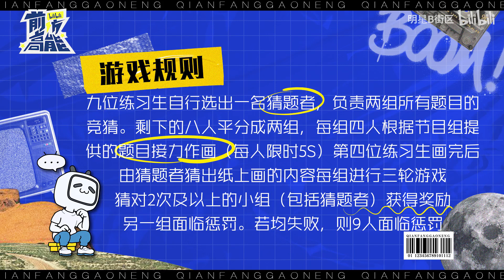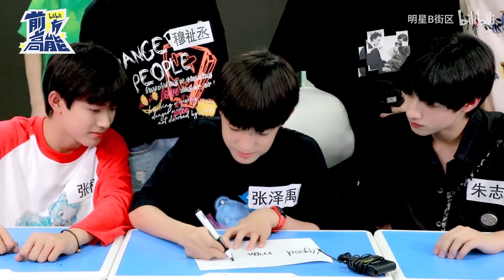【TF家族 张极】明星B街区-（游戏篇）你们不要再打了啦！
本期喜迎：TF家族三代练习生
游戏篇新鲜出炉~
灵魂画手VS尬舞battle
快快交出你的一键三连吧~

搬运自：@明星B街区